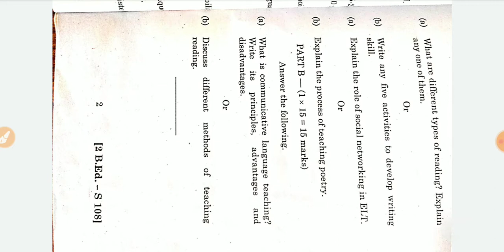Andhra B.Ed//1st semester//previous years question//2018-20//AU//ANU//Dr.B.R.A.U//imp